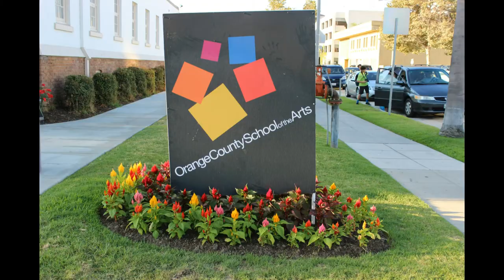Senior Year | Conservatory, Art Attack + More!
I've finally completed 2 weeks of school! Here I sit on my front porch and discuss my new conservatory classes, what it was like hosting Art Attack Live, and more! Stick around for a photo slideshow of parts of the OCSA campus.

-Kaytra